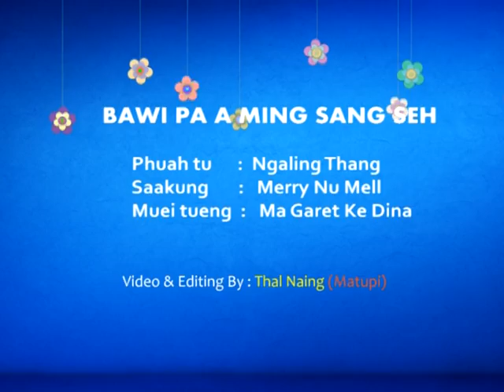Matu Laa-BAWIPA MING SANG SEH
KOMIK vol-3
DVD/CD MATU GOSPEL SONGS